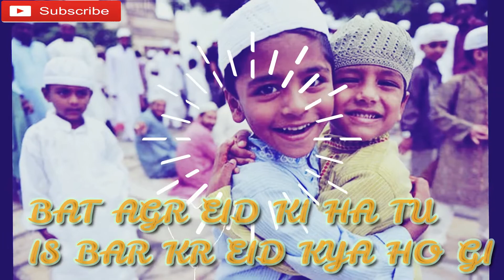Eid Mubarik whtsapp best status 2018